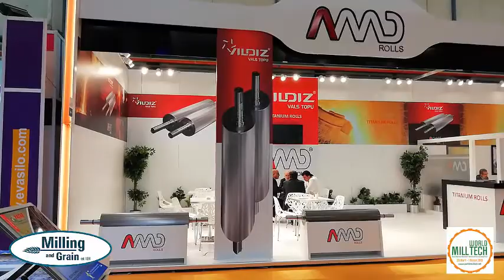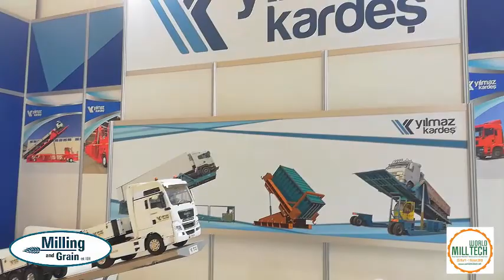WORLD MILL TECH FAIR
TÜYAP tarafından Değirmen ve Sektör Makinaları Üreticileri Derneği (DESMÜD) işbirliği ve Türkiye Un Sanayicileri Federasyonu (TUSAF), Türkiye Yem Sanayicileri Birliği (TÜRKİYEM-BİR), Uluslararası Hububat Bilimi ve Teknolojisi Birliği (International Association for Cereal Science and Technology - ICC) desteği ile gerçekleşecek WORLD MILL TECH 2018 - Dünya Değirmen Makineleri Teknolojileri ve Yan Sanayi Fuarı, 29 Mart – 1 Nisan 2018 tarihleri arasında TÜYAP Fuar ve Kongre Merkezi, Büyükçekmece – İstanbul’da başarıyla sona erdi.